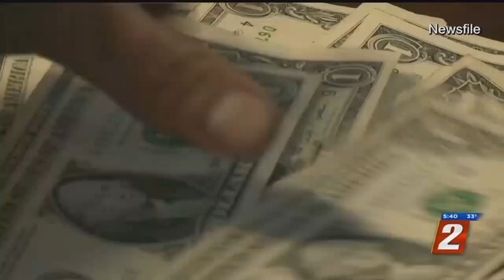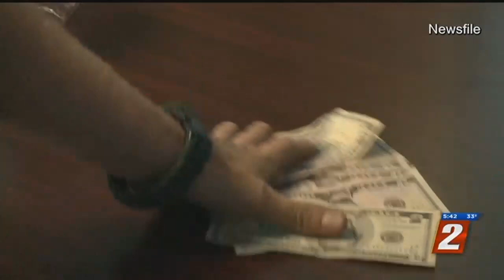Financial Gifts For Christmas